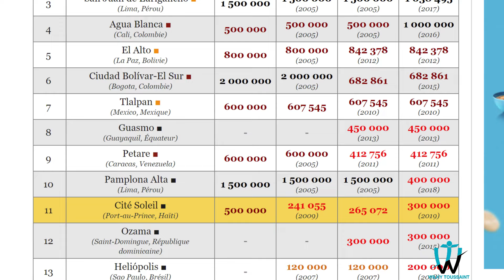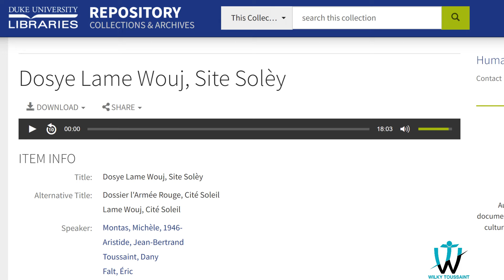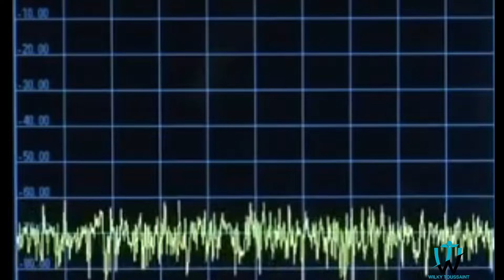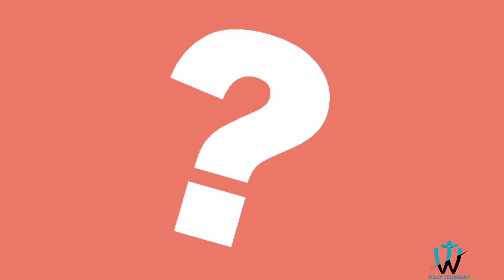Men Istwa site solèy